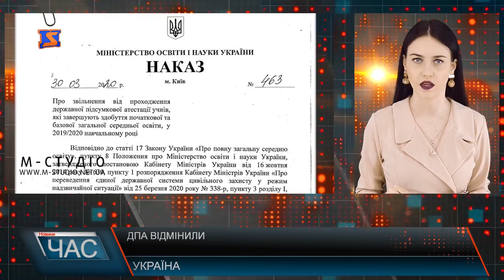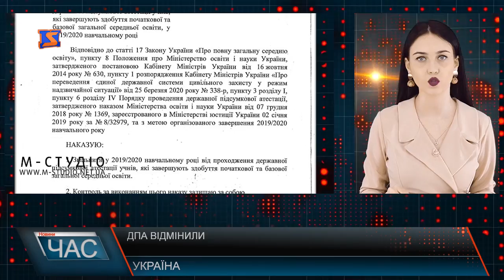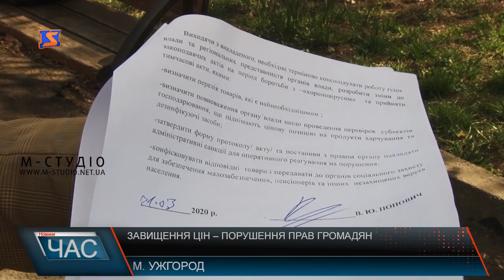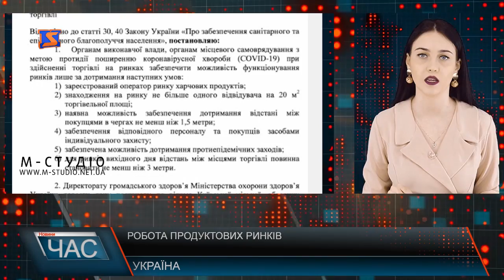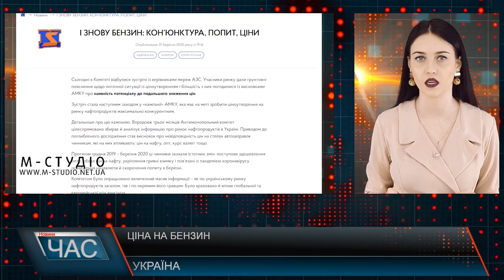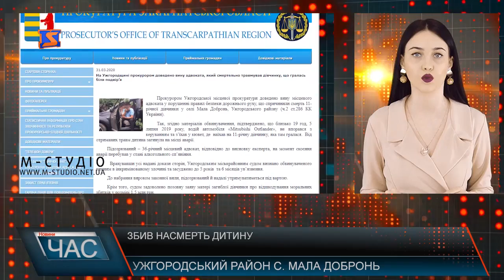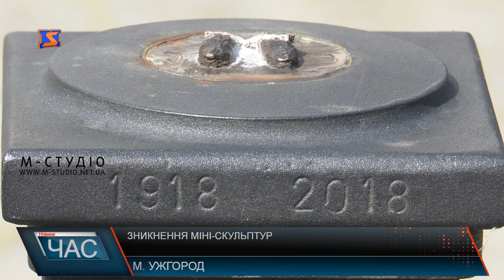Програма “ЧАС”. Hовини Закарпаття за 1 квітня 2020 року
Турбота про нужденних. Доставка необхідного
Готовність до коронавірусу. Ситуація у Свалявській районній лікарні
Медична реформа. Старт нового етапу
Крадіжка міні-скульптур. Хто винний?